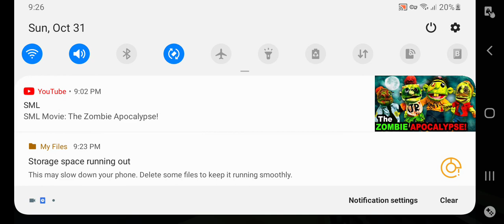playing pixel gun with my cousin